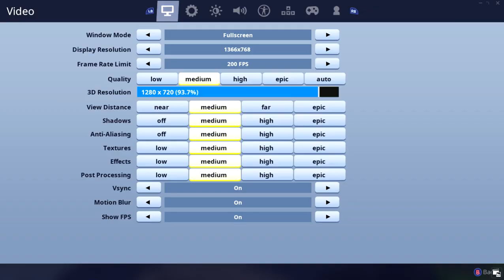playing og fortnite